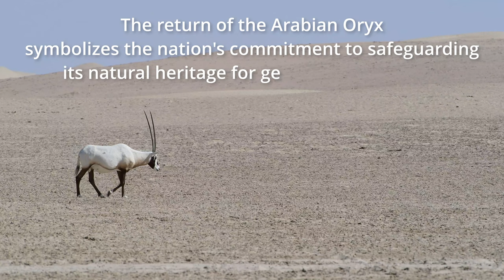Arabian Oryx Revival: A Conservation Triumph!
🌍 The incredible return of the Arabian Oryx in the UAE – a true conservation success! 🦌 An inspiring journey of hope and resilience that has led to the revival of these majestic desert icons from near extinction.
🎥 Experience the magic of their reintroduction, the power of community support, and the beauty of coexisting with nature.
🌱 Together, let's cherish the UAE's commitment to preserving our wildlife heritage for a brighter future. 🇦🇪🌏

🔥 Calling all filmmakers and content creators! Discover my exclusive stock video collection of the desert and its wildlife
Perfect for creating captivating visuals that stand out!